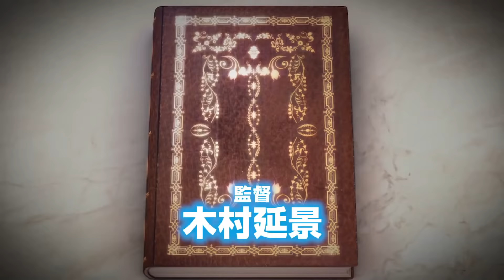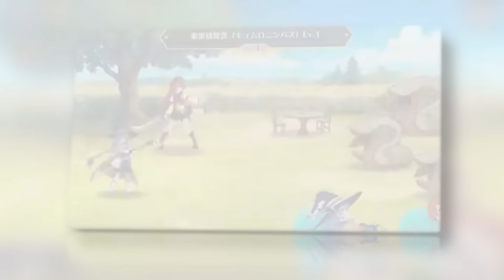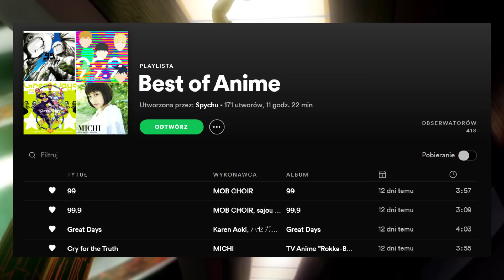#57 Anime Express News - Kingdom 3 powróci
Spis treści:
Zabijałam tylko Slime, fikasz?
Anime: Slime Taoshite 300-nen, Shiranai Uchi ni Level Max ni Nattemashita
Nowe anime od twórcy dram
Anime: Wonder Egg Priority
Plot-twist w nowym Higurashi
Anime: Higurashi no Naku Koro ni Gou
Nowa Godzilla dla młodszych?
Anime: Godzilla 2021 TV
Spriggan od Netflix
Anime: Spriggan
Znamy datę emisji Kingdom 3
Anime: Kingdom
Kaiju i roboty ponownie
Anime: SSSS.Dynazenon
Nowy rok rozpocznie się dobrym isekaiem
Anime: Mushoku Tensei: Jobless Reincarnation
Pierwsze sceny z Gintama: The Final
Anime: Gintama
Zwiastun Doktora Kamienia
Anime: Dr. Stone